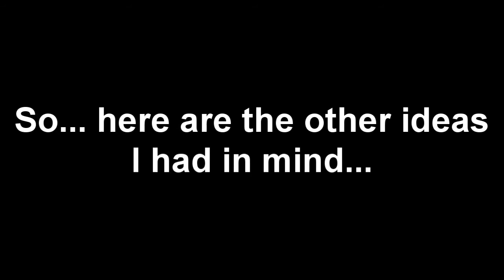Behind the Scenes: Cheesecake's Break-In (Alternate Lines)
So we might make this a running thing. See the inner workings of the minds of the group and take a look at what we tend to go through when making videos... just please watch your step with each members' mind (i.e. Star with cans of soda and Mello looking like an ultra-hard version of Tick Tock Clock )